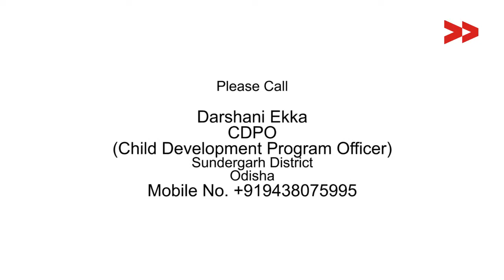Anganwadi center running under tree in Sareikela, Odisha - Bideshini Reports for Indiaunheard